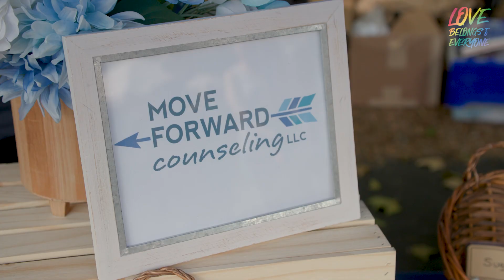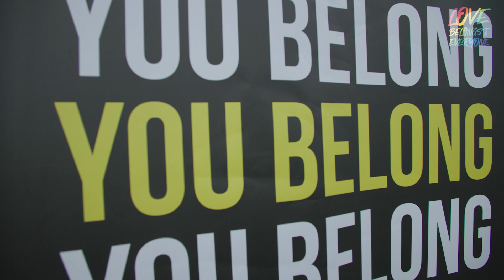EVENT: Hershey Pride 2023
An Uproot Creative Services Production.

Made in the Harrisburg, York, Lancaster, Lebanon area.